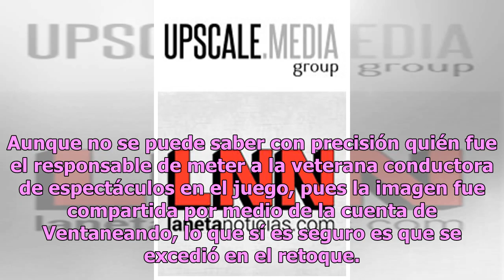Humillan a Pati Chapoy por abusar de Photoshop en redes sociales (FOTO)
Todos están vueltos locos con el 10YearsChallenge y el mundo del espectáculo no es la excepción, pues cientos de artistas y famosos han compartido sus fotos comparativas en redes sociales donde se puede notar el paso del tiempo en su fisonomía. Una de esas populares figuras es Pati Chapoy quien apa...